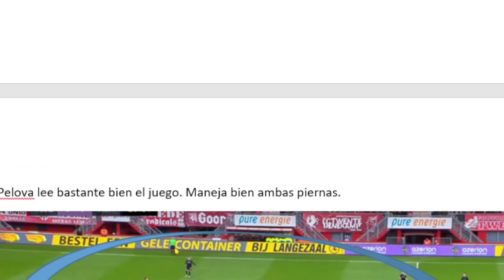🥼 🔦👩 ¿COMO JUEGA 🤔 LEUTCHER y PELOVA ? | INFORME , SKILLS y ANALISIS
"SIENTE con nosotros la PASION por el REAL MADRID FEMENINO

🎁 ¿Quieres regalarte un producto oficial del Real Madrid?